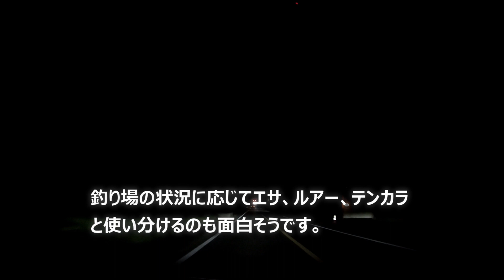[小物釣り] テンカラでオイカワ、ウグイ、カワムツを狙ってみました。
今回は雨あがりにテンカラで小物釣りをしてみました。本来はマスを釣る時にテンカラをやりますが果たして釣果は？

※画質が悪い場合があります。設定より変更してください。